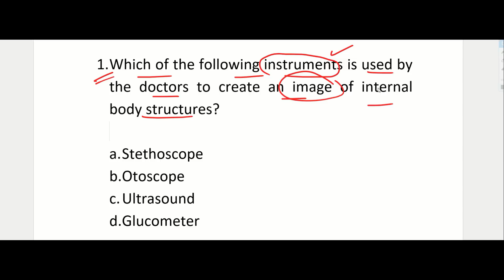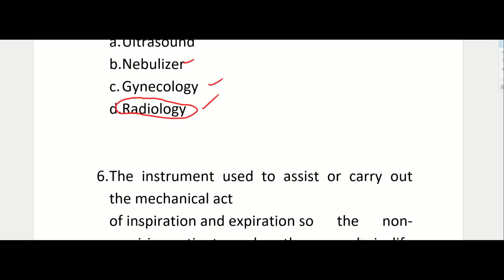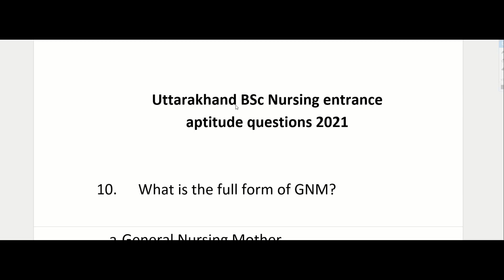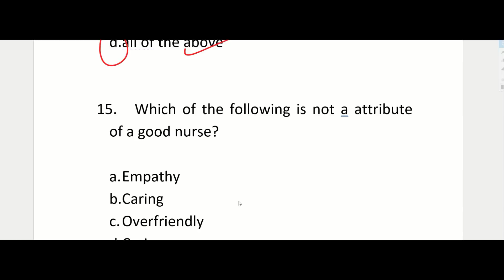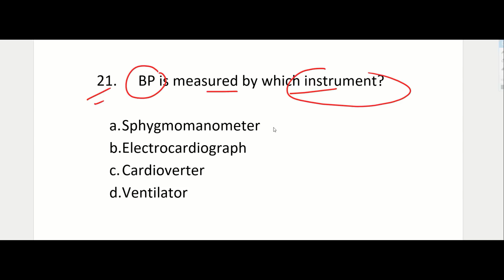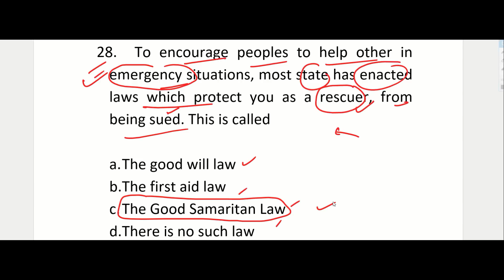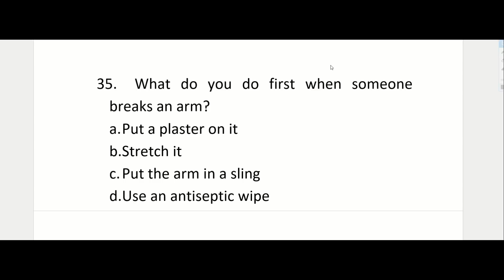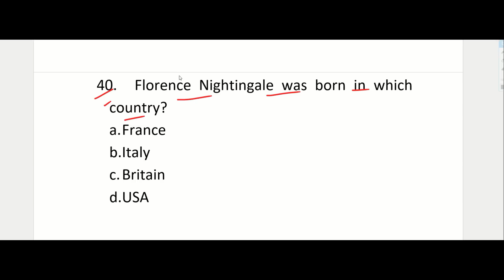Nursing Aptitude | Important Solved Paper| ABVMU CET Preparation | KGMU BSC Nursing Preparation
ABVMU CET Preparation
ABVMU CET Online Classes
Nursing Aptitude
KGMU BSc Nursing Preparation
SGPGI BSC Nursing Preparation
AIIMS BSC Nursing Preparation

ABVMU CET
AIIMS BSC NURSING EXAMINATION
BIOLOGY for AIIMS BSC NURSING
BIOLOGY for UTTARAKHAND BSC NURSING
Biology for ABVMU CET

Nursing Aptitude Test
Nursing Aptitude Exam
Nursing Aptitude Preparation
ABVMU CET
KGMU BSC NURSING Examination
CPNET